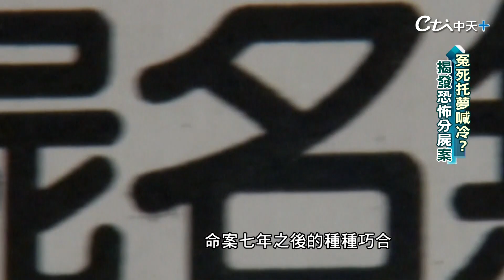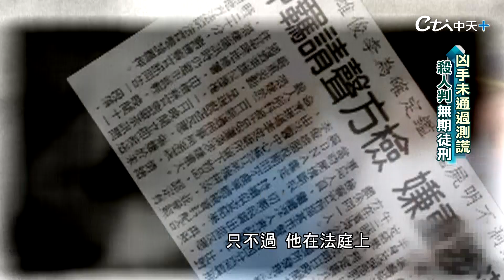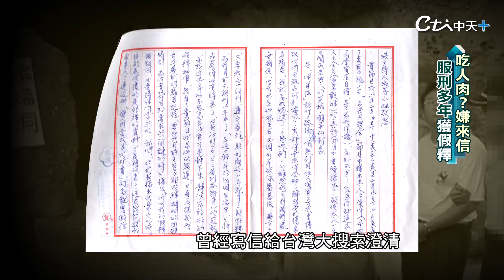來這間店叫羊肉爐暖身 但你吃的可能不是羊肉....【深入搜索 06】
◎懸案橞客室
◎靈異錯別字
◎大冰紅聊播
鄉民記者蔡秉宏，帶您天南地北聊，揭發新聞室件全部樣貌。

⭐️支持中天快來中天唯一指定電商平台-中天快點購
⭐️【Jvita潔薇塔】商品專區(含全能蜂膠濃萃膠囊超優惠組合)
⭐️中天文創商品專區(多款文創帆布袋、系列馬克杯、T恤)